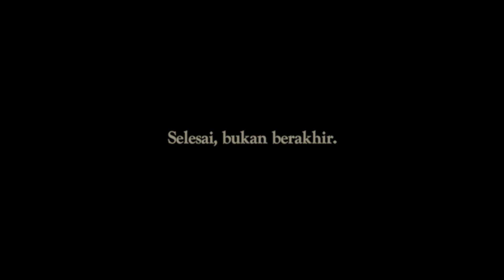Mutia Ayu - Selesai (Official Lyric Video)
SELESAI

Karya Glenn Fredly yang dinyanyikan ulang oleh Mutia Ayu, telah resmi dirilis pada 19 Agustus 2021.

Written & Composed : Glenn Fredly
Produced and arranged : Alden Luhukay
Vocal Director : Bowo Soulmate
Recording studio : Nubimelo studio
Engineer & Vocal Editor : Rio Exo
Mixing & Mastering : Alden Luhukay
Management : Bumi Entertainment
Publisher : Mahakarya Bagus Indonesia
Record Label : Musik Bagus Indonesia

Creative Director : Kintan Labiba

Artwork by Safta Gunadi

Video by Debast Jatin
Edited by Yulius Carlo